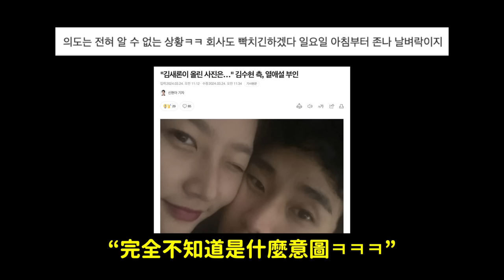“不知道這行為的意圖..” 金賽綸上傳與金秀賢的合照後秒刪 韓網反應｜DenQ